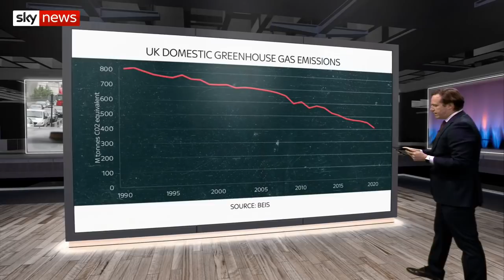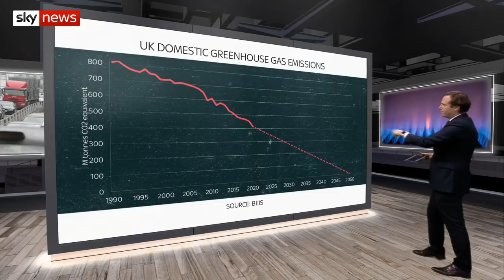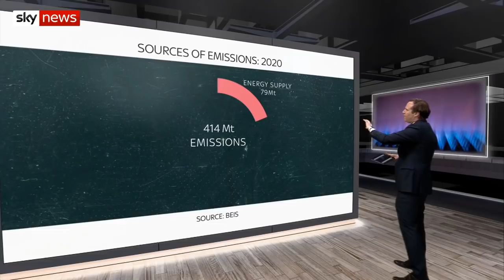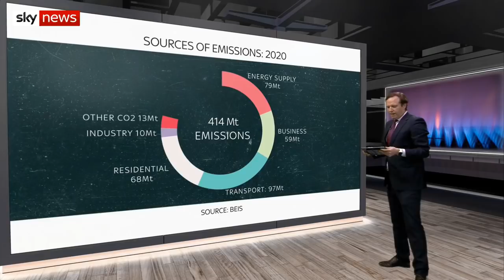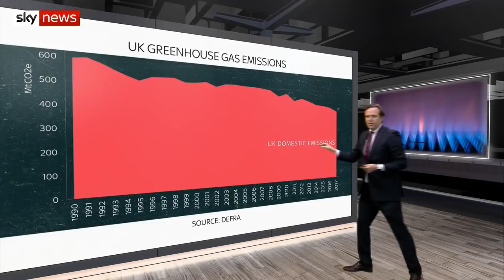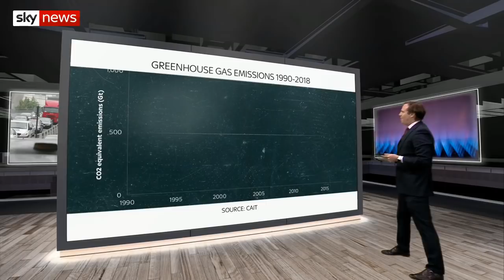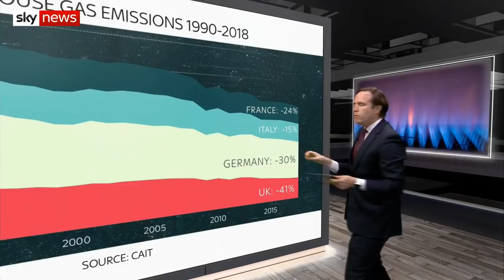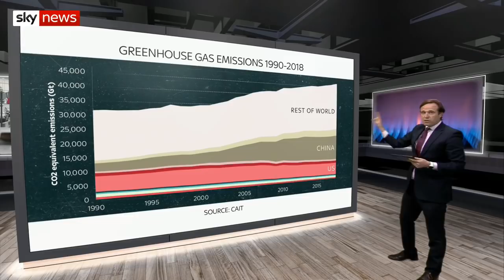Data Dive: UK greenhouse emissions lowest it's been since 1926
UK domestic greenhouse gas emissions have seen the biggest year on year decline since 1926.

But the UK still produced more than 400 million tonnes of emissions in a year when whole sections of the economy, including transport, were largely shut down.

Sky's economics and data editor Ed Conway has been looking at where they came from.

and download our apps